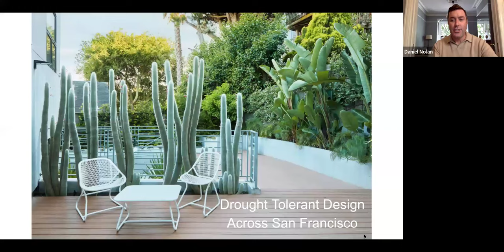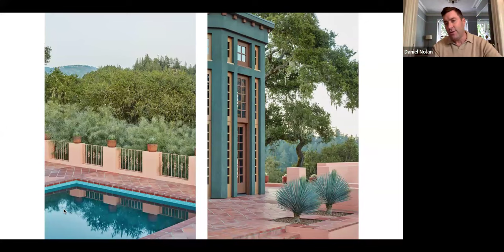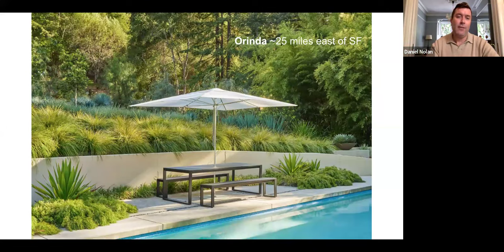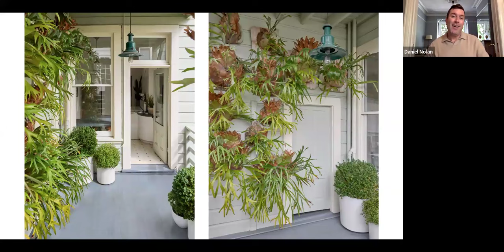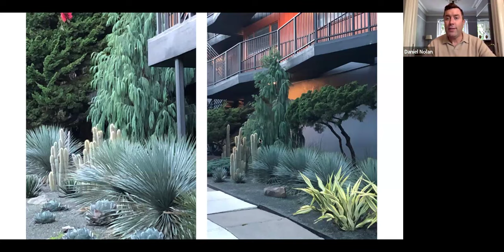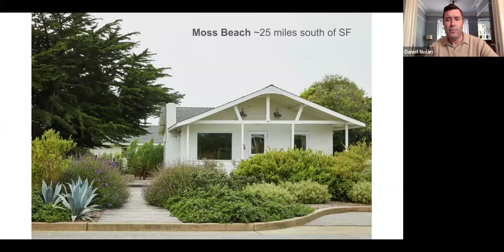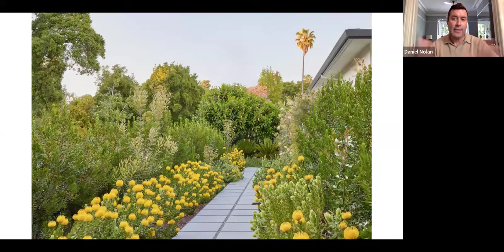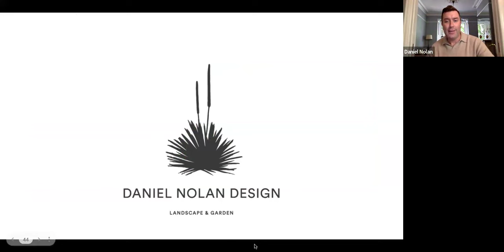Daniel Nolan, Garden and Landscape Designer, Author “Dry Gardens”, USA - 13 March 2024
“Drought Tolerant Design Across San Francisco”
Daniel's career in landscape design started by chance when he felt disconnected from his studies in art school and began exploring courses in landscape design. His first project was at his parent's new home in South Carolina, which led to neighbors quickly inquiring and requesting designs. He built a portfolio and was eventually hired by Flora Grubb, a renowned plantswoman and nursery owner in San Francisco. Daniel started in sales, working with customers and designing the store's layered plant combinations displays. However, when customers began requesting designs for their homes, a design department within the store was created and he began landscaping across the Bay Area.
Six years ago, Daniel set out on his own under his studio banner and now creates landscapes with projects across California. He has been named as one of the Next Generation of Bay Area Designers by Architectural Digest and The New York Times has described him as one of the landscapers in the world "redefining their craft."  In 2018 he published ‘Dry Gardens, High Style for Low Water Gardens’ ( Rizzoli Press).
Daniel creates beautiful spaces that reflect the innovative culture of the San Francisco Bay Area. His signature lush palette features drought-tolerant and xeric plants, which he uses to balance his client's needs for warmth and greenery while facing the reality of California's ongoing drought crisis. From Napa Valley wineries to modern Silicon Valley homes, Daniel can push horticultural limits in San Francisco's varied landscape, where multiple microclimates and growing zones exist. In this presentation Daniel takes us through multiple projects, discussing his design philosophy, favorite plant combinations, and why he’ll never be a fan of the color red! Daniel has also kindly pre-prepared a list of his top 30 landscaping plants to send out to participants.